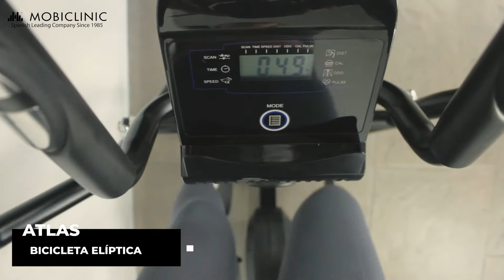Atlas Bicicleta Elíptica